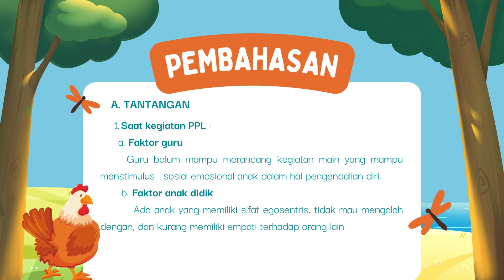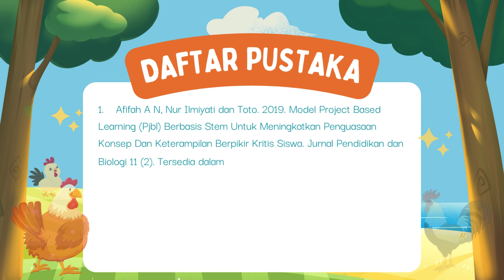Best Practice Siklus 2 | PPG Dalam Jabatan (Daljab) Universitas Sultan Ageng Tirtayasa Tahun 2023